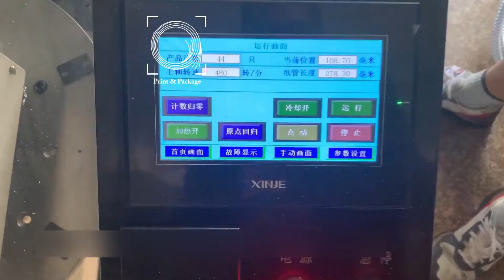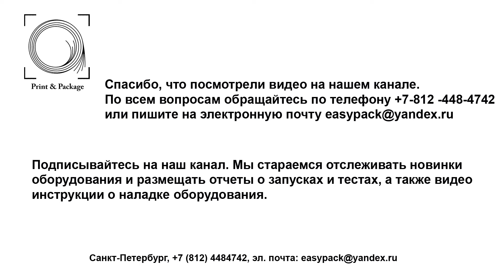Оборудование для завальцовки края тубуса